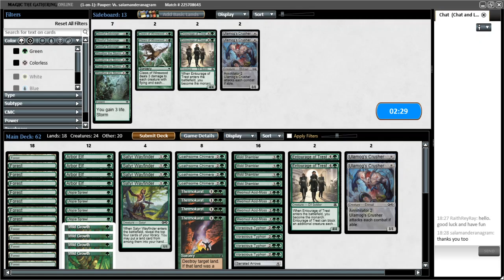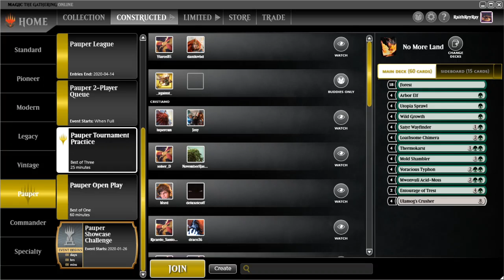No More Lands Match 1 - Pauper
Land destruction sometimes works.